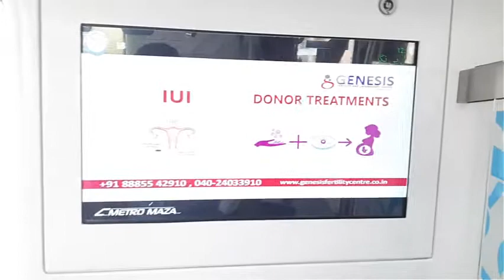Genesis Fertility & Laparoscopy Centre Digital Screens Advertising Inside Metro Trains Hyderabad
GENESIS FERTILITY - one of the top fertility centers in Hyderabad is now our client who advertised on Digital screens insidemetrotrains to let people know the services offered by them.